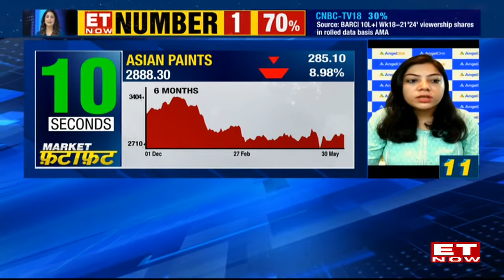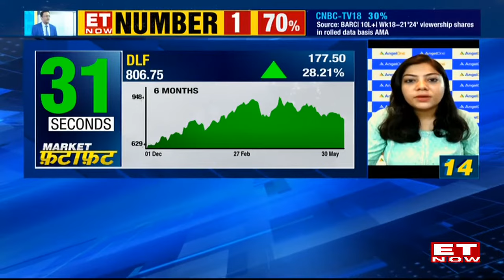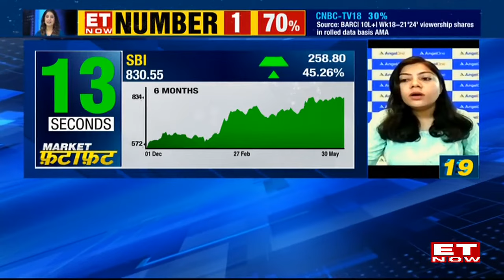Top Buzzing Stocks In Trade | Sneha Seth's Top Stocks In Market Fatafat | Stocks In News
What stocks are in focus? Join us as we decode the stocks that are in focus. Sneha Seth, Sr.Analyst (Technical and derivatives), Angel One joins to analyse the stocks. Watch the video for more detail on the stocks on ET Now.